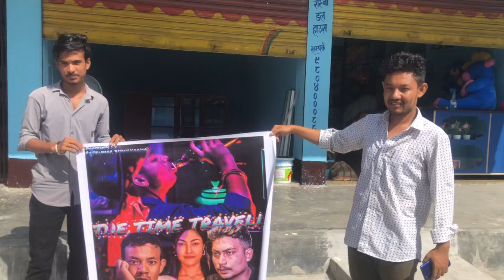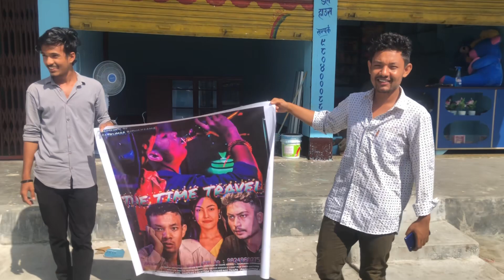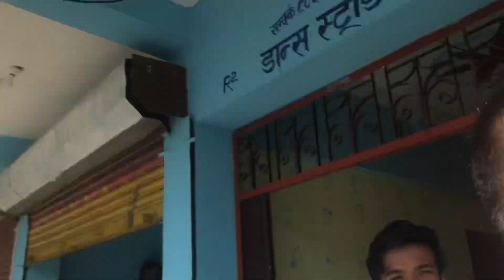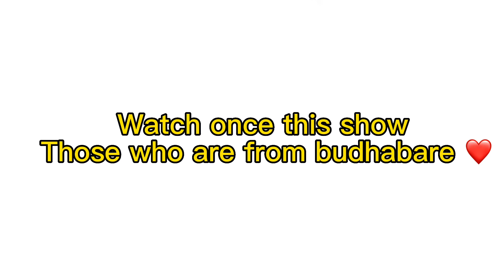New short movie The Time Travel || Film review buddhashanti production❤️ ||Bantawa VloG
Facebook account same : Sagar rasaily

Support guys🙏❤️❤️